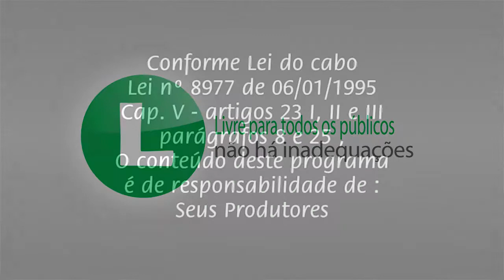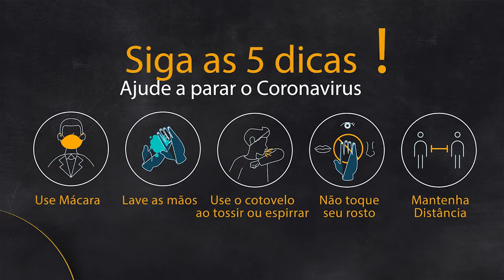Conexão 01 06 2021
Nova Era TV